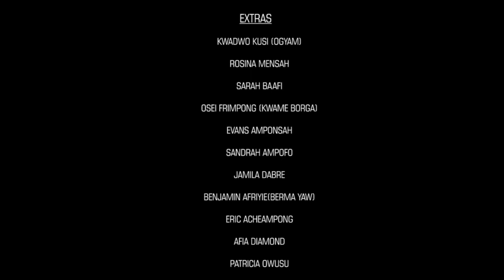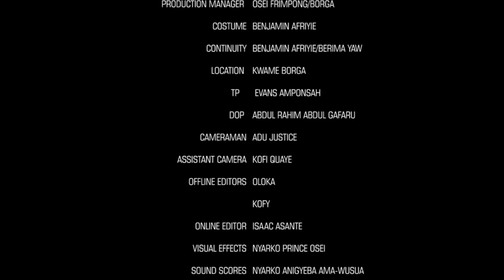SATAN (Ghana Movie - Full Movie)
The GREATEST Ghana action movie of all time! It is directed by the BEST GHANA DIRECTOR working: Samuel Appiah (SAMPOWER)! It features Scorpion, Lilwin, and the great Henry Obiri! Drama, martial arts - it's a Kumawood classic!